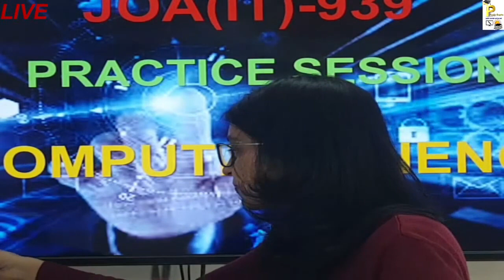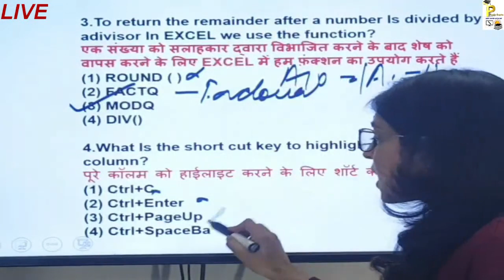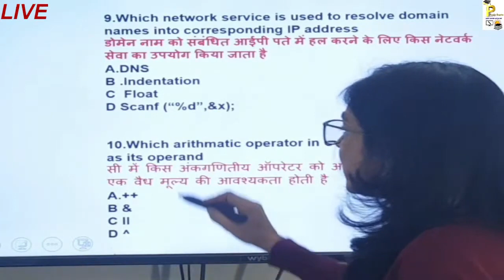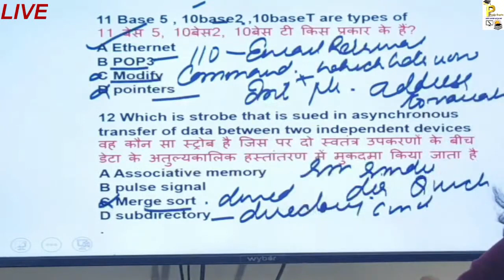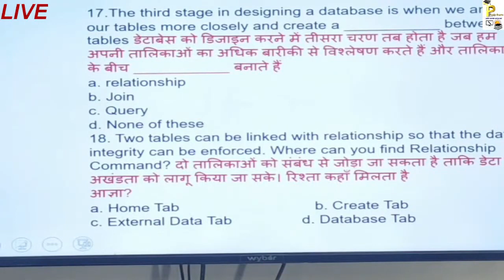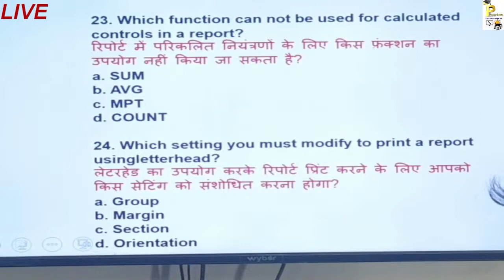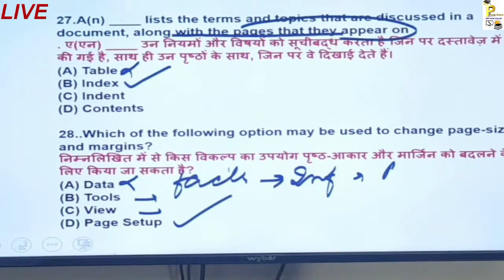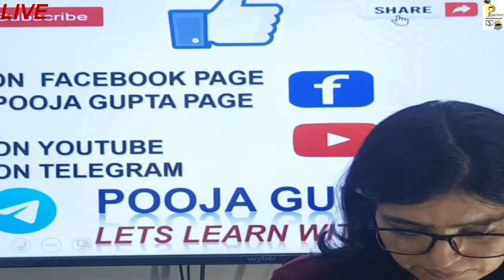TOP 30 SERIES / HPJOAIT / JOAIT CRASH COURSE 965 / BY POOJA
We are going to discuss various sections of computer science for upcoming joait course
 follow on this link
Set-1
m=1
Set 3
Set 5.
1. Youtube Page#
2. Facebook Page#
Helpful for
Forest Guard#
OTHERS
Thankyou so much
LETSLEARNWITHME